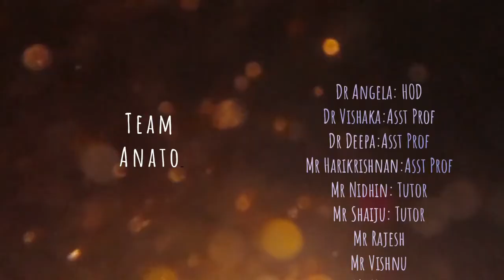Part-11: Spleen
External features and relations